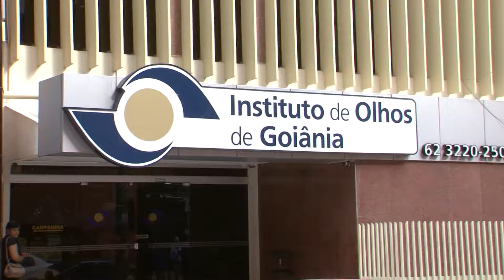INSTITUTO DOS OLHOS DE GOIÂNIA